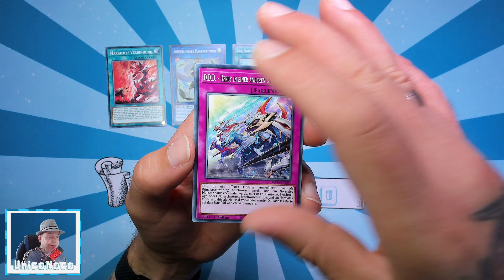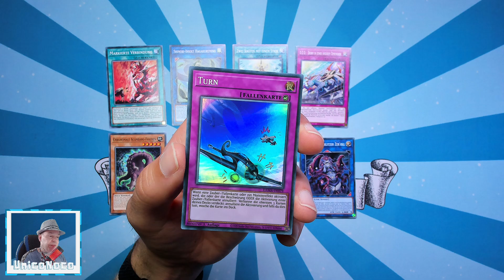#1458 Dawn of Majesty (Yu-Gi-Oh!) - Der tägliche Booster 03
⬇⬇ VIDEOINFORMATIONEN ⬇⬇

Kraft der Sterne! Wir starten mit dem
nächsten Booster-Display von Yu-Gi-Oh!
Laut Cardmarket gibt es in diesem Set
auch die begehrten Starlight-Rare´s.
Auch wenn die Chance gering ist, so
hoffe ich doch auf ein glückliches
Händchen! 😁